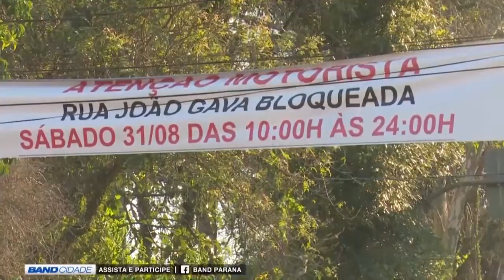Band Cidade 2ª edição (30/08/2019) - Devido a show na Pedreira Paulo Leminski ruas são bloqueadas